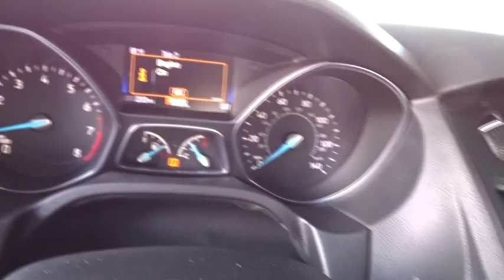2016 Ford Focus Columbus, Lancaster, Central Ohio, Newark, Athens, OH CG16465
2016 Ford Focus
2016 Ford Focus 4dr Sdn SE - Stock#: CG16465 - VIN#: 1FADP3F25GL324289

2840 N. Columbus St.